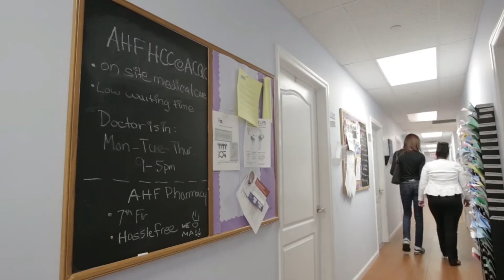10 Strongest Female Bodybuilders of All Time 2022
It is difficult to find women with high physical strength, but there is no denying that what these hard-working and talented women do is unique.
In this video, we will introduce you to 10 of the strongest women in the world throughout history.
Women who have achieved a lot of success in bodybuilding with a lot of effort and perseverance.